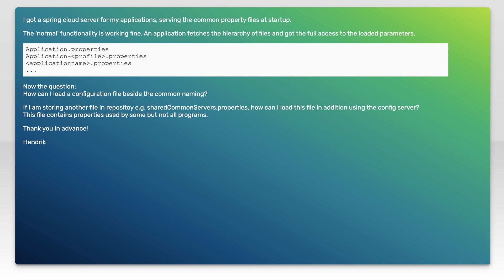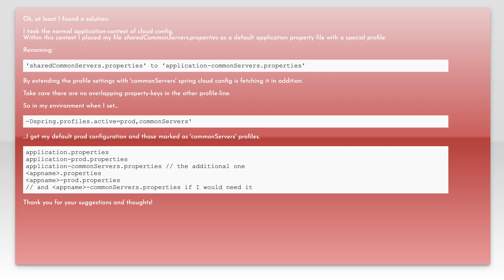Spring cloud config - loading additional files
java: Spring cloud config - loading additional files

Related to: java, spring, properties-file, spring-cloud-config